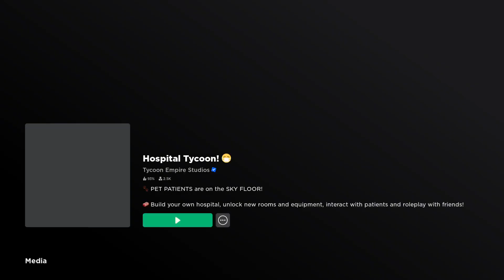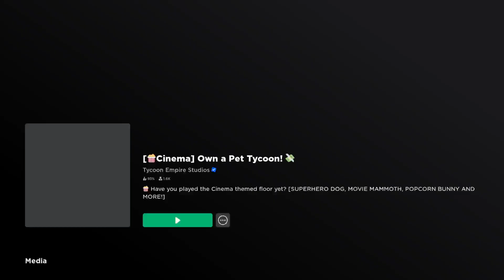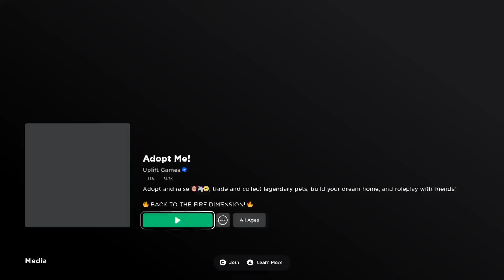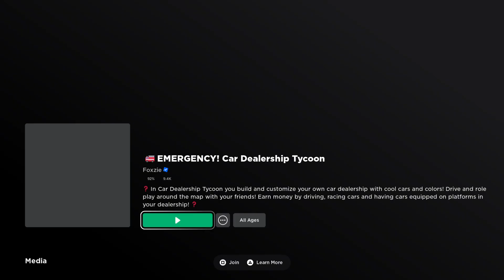TITANUK1912_ON_PS5 ROBLOX 4/3/2024